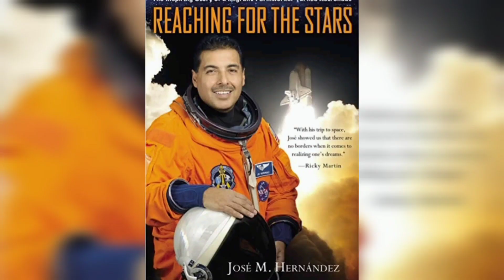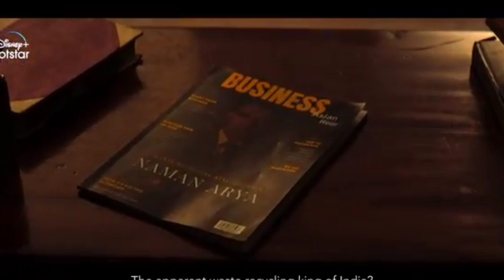Kaala, Bambai Meri Jaan|8 Upcoming movies & Webseries release in September 2nd week|Webseries time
1. Bambai Meri Jaan 14 September

2. Kaala : 15 September
Hotstar

3. The Elemental : 13 September
Netflix

4. A Million Miles Away: 15 September

5. Bhola Shankar 15 September
Netflix

6. Datta (Bengali Film) : 16 September
Hoichoi

7. The Journey of Love 18+ : 15 September
Sony Liv

8. The Kidnapping Day : 13 September